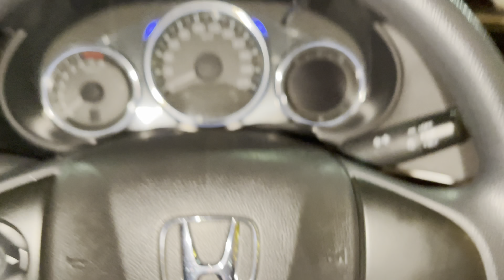Eid Ul Fitr | Last day. Turkish Larba 🤤 | chahaar baagh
Thanks 🥰